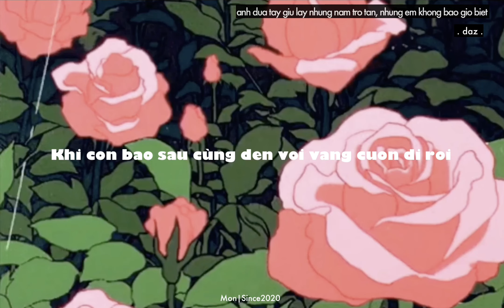anh dua tay giu lay nhung nam tro tan nhung em khong bao gio biet - daz.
Bản quyền về âm nhạc lẫn hình ảnh đều không thuộc quyền sở hữu của kênh, mọi bản quyền đều thuộc về tác giả sở hữu(Copyright in music, images does not belong to the channel, all rights belong to the author)

Nếu có thắc mắc gì về vấn đề bản quyền hay mọi vấn đề khác hoặc muốn hợp tác, liên hệ: (If you have any questions about copyright or any other issues or want to cooperate, contact:)